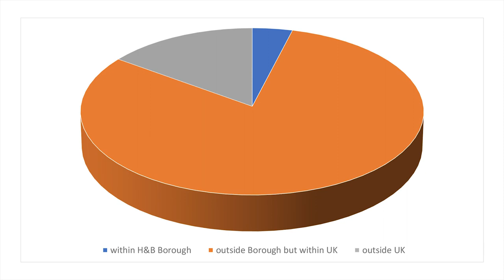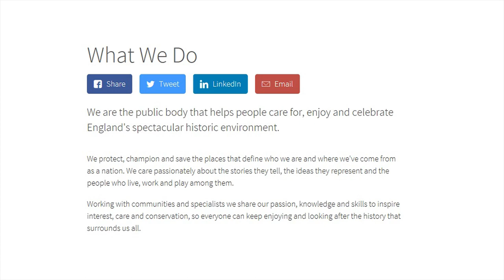Bosworth Battlefield Development Reaction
On 25 September 2018, Hinckley & Bosworth Council took the momentous and incorrect decision to permit the building of a driverless car test track on part of the registered site of the 1485 Battle of Bosworth, causing irreparable damage to the setting and to archaeology.

These are my personal thoughts, objections and concerns about it.

Here are some of the key, and interesting, documents you might wish to look at.

The Discovery of King Richard III in Leicester: The Economic Impact

Leicester City Council Scrutiny Review: Capturing the potential economic performance o Leicester’s heritage and culture